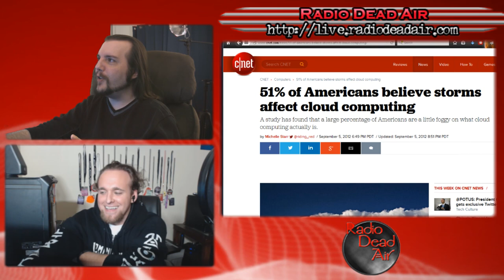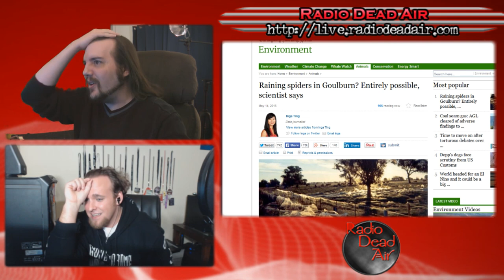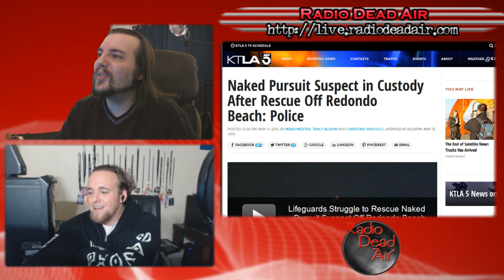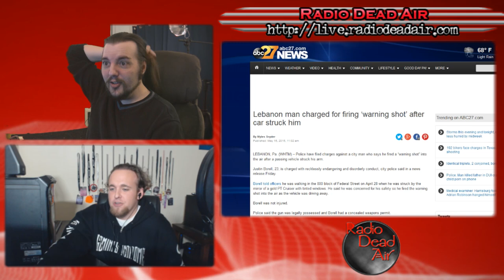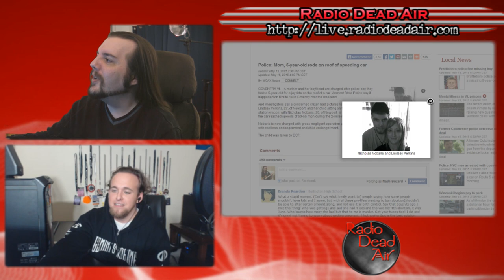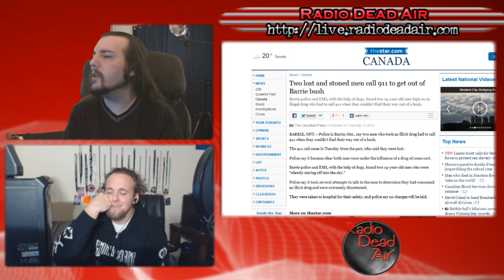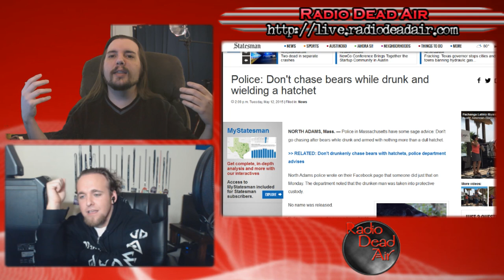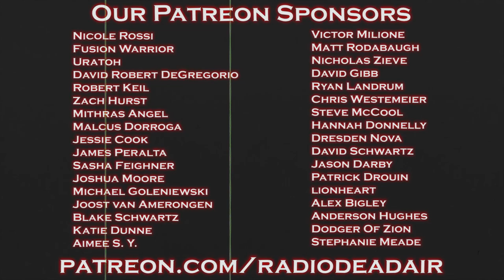WTFIWWY Live - Cloudy With a Chance of Spiders - 5/18/15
This week: Luke Spencer of Rocked Reviews joins Nash to look at why nothing from Teen Wolf is a good idea, and is one stoner in hand better than two in a bush?